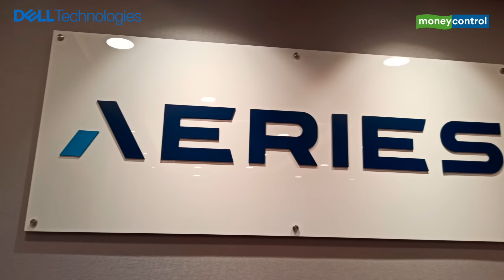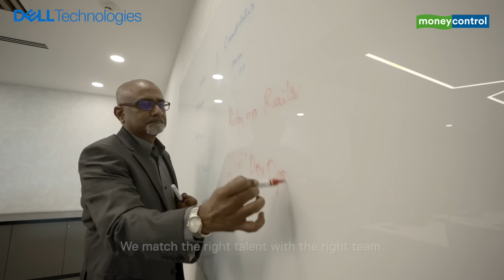Aeries Technology | Dell Small Business The Challengers Series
Aeries Technology is an organization with portfolio and engagement models designed to provide the right mix of deep vertical specialty, functional expertise, and the right systems & solutions to expand & transform their client’s business operations. Dell Technologies makes sure they StopAtNothing by helping them with the right infrastructure and hardware to scale upwards.

 Technology is not only bridging the gap between businesses and customers, it’s also opening up new avenues of growth to help businesses thrive. With a mission to drive this progress, Dell Technologies presents The Challengers, in association with Moneycontrol and CNBC-TV18. An initiative to empower and enable India’s MSMEs to reimagine their businesses by adapting to this rapid pace of digital transformation and accelerating their growth potential.

.Because together, we will